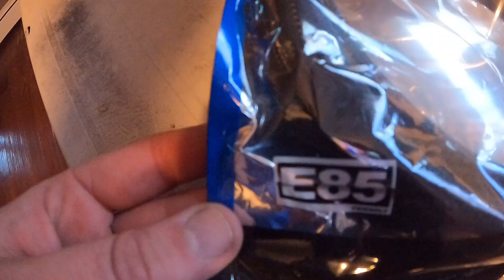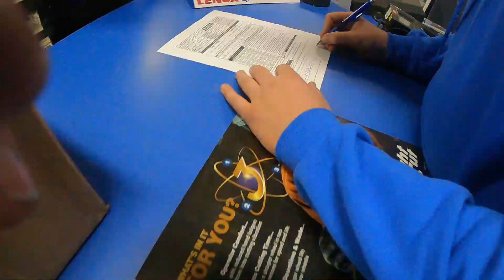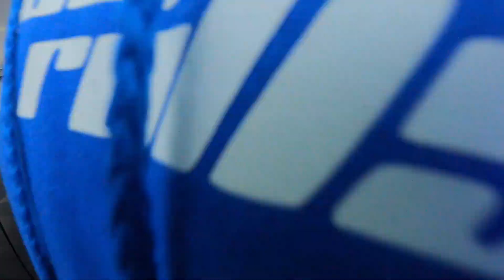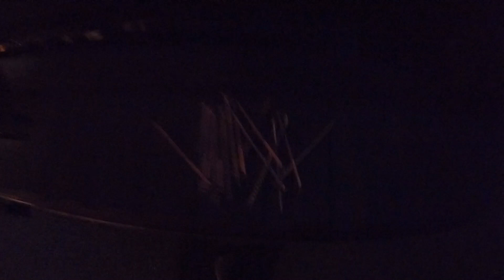OUR LATEST LS SWAP CAR... PLUS DSM UPDATE AND MAJOR MUSTANG NEWS!!!!